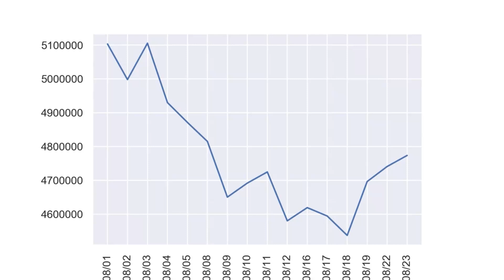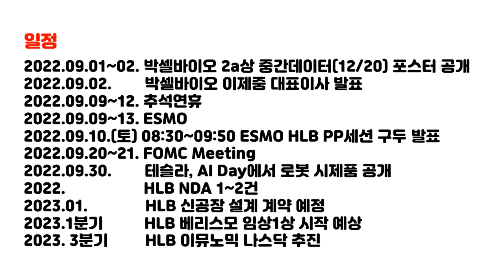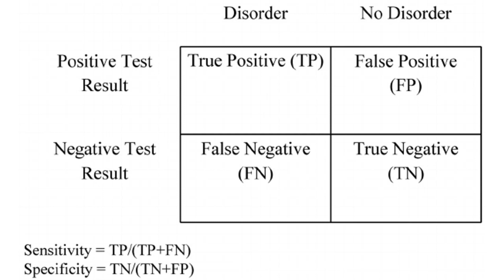[브리핑] 이것은 분명 아름다운 예측과 결과였습니다!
Sensitivity and specificity

Calculation of sensitivity, specificity, and positive and negative predictive

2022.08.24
셀바스AI, '더 AI 코리아'서 음성인식 비전 발표

신념의 마력, p71